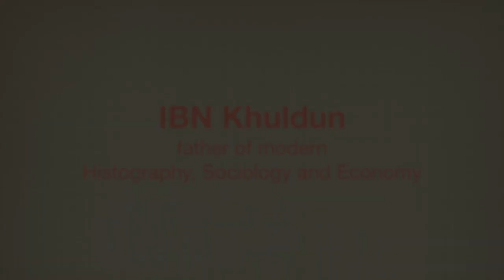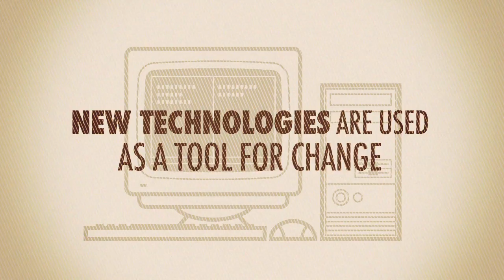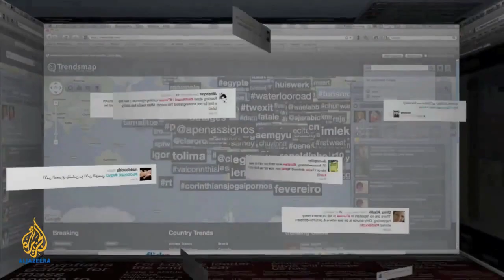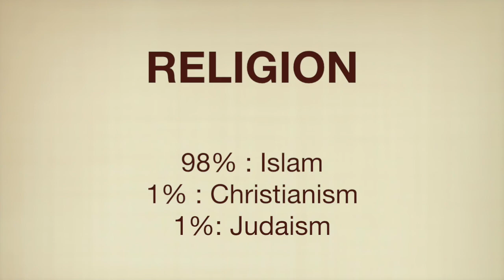This is how I presented Tunisia (no sound)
Work in progress// I played no sound and talked about the country. This video is about Tunisia Presentation